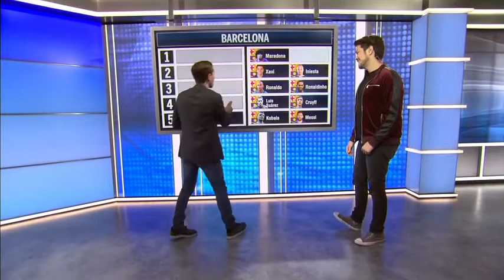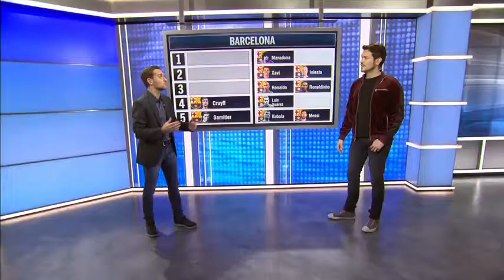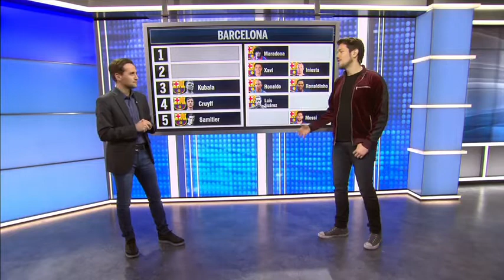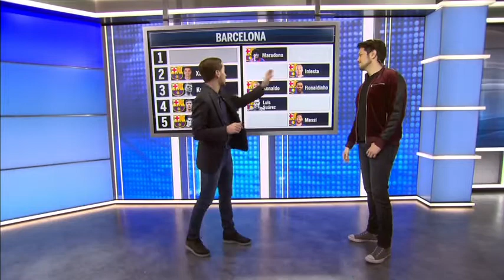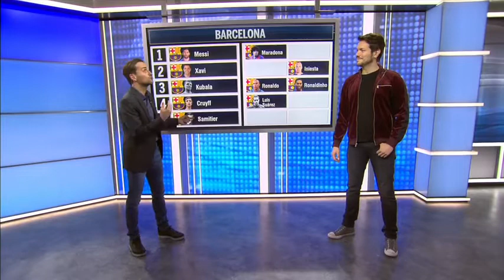TOP 5 JUGADORES QUE HAN PASADO POR EL BARCELONA ¿Quien es el top 1?